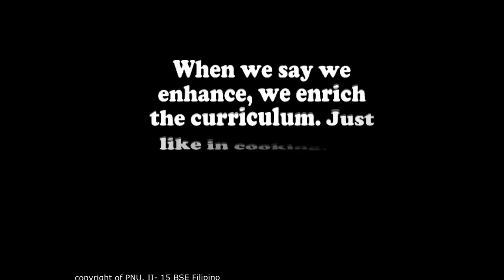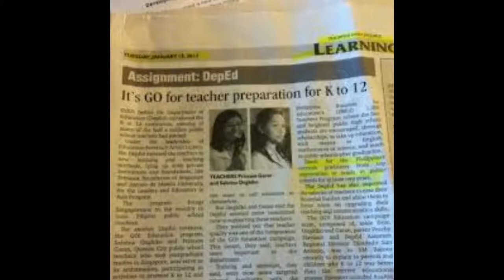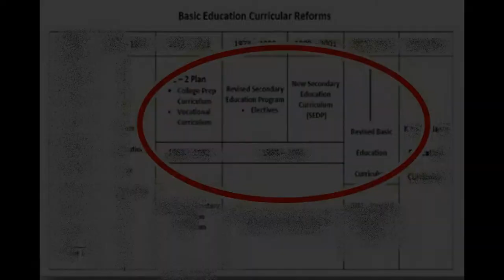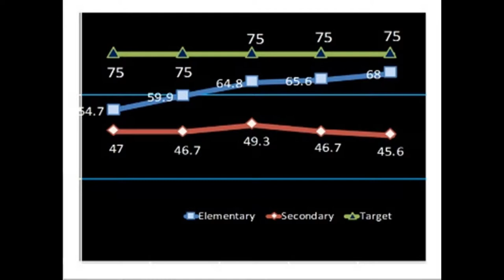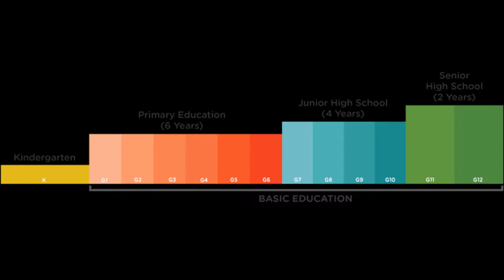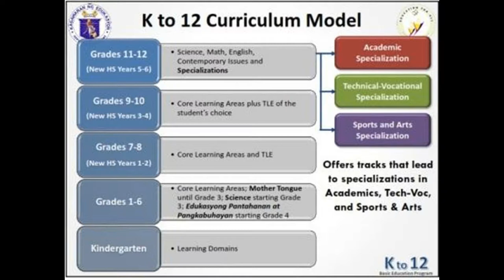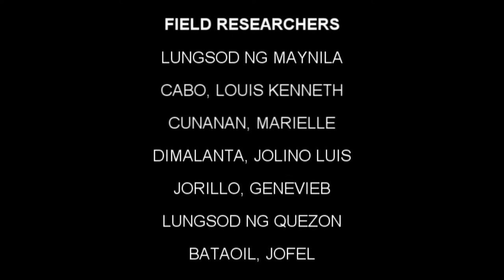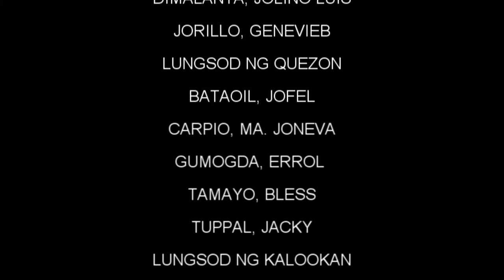PNU-Manila II-15 BSE Filipino Documentary (relevance of K-12) S.Y 2012-2013